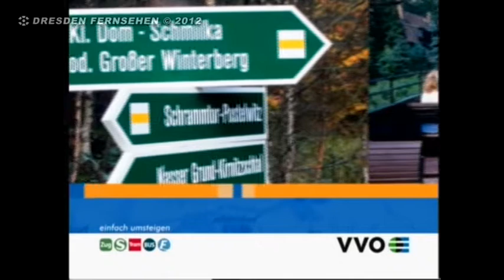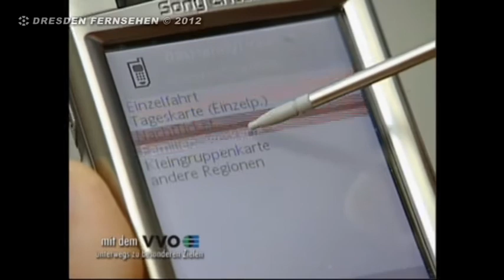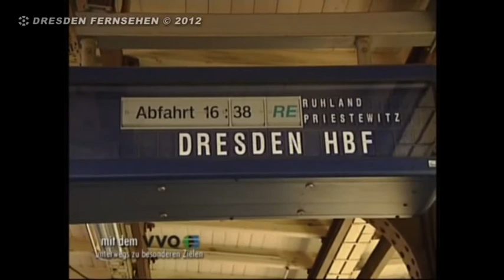Mit dem VVO unterwegs zu besonderen Zielen - Mit dem Rad die Lausitzer Seenlandschaft erkunden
Fahrt mit dem RE 15 nach Schwarzkollm. Tariftipp und Infos zum Handyticket.
Die 47 km lange Radtour führt Richtung Laubusch am Geierswalder See vorbei, wir besichtigen den Barbara-Kanal, der den Geierswalder See mit dem Partwitzer See verbindet.
Schwimmende Häuser am Partwitzer See.
Abstecher nach Lieske zum Kuchenmobil. Über Laubusch  Weiterfahrt nach Hoyerswerda. Interessante Informationen über die Stadt.